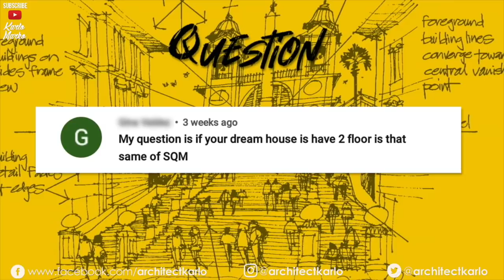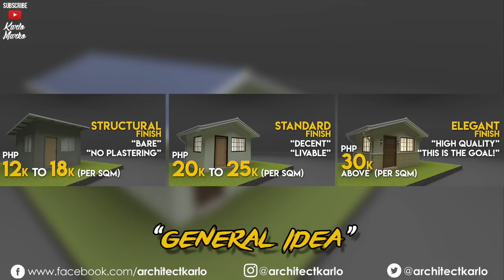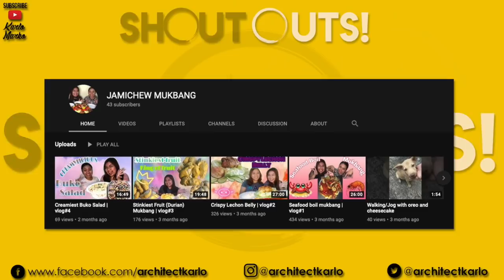Ano Ang Sukatan? | How To Measure The Floor Area of a House | ArkiTALK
Alamin kung paano sukatin ang inyong bahay o ang binabalak ninyong ipatayo na bahay. Ano nga ba ang FLOOR AREA, at bakit ito ang sukatan sa Architecture, Construction and Real Estate.

ArkiTALK : An Architecture Talk Series (Episodes)
Architectural Topics, Tips, Advice, Lessons and Know-how